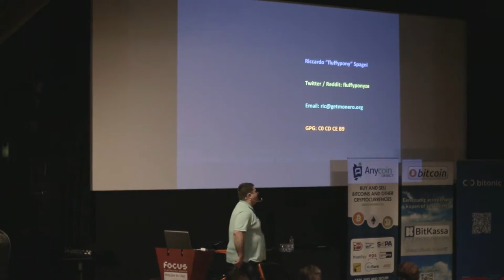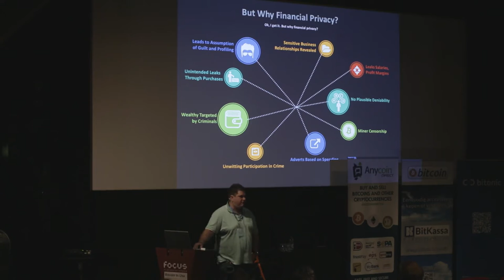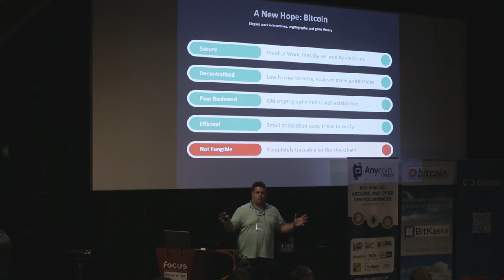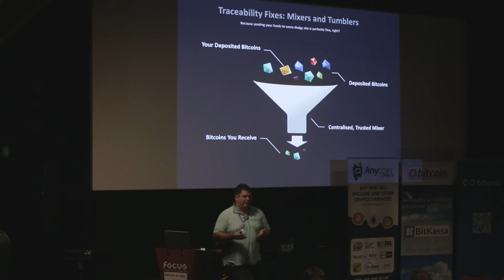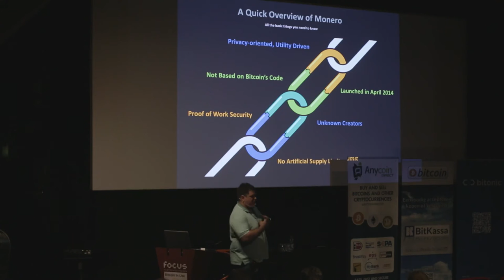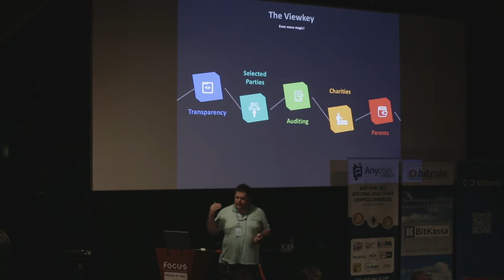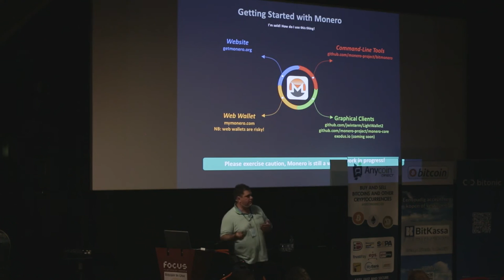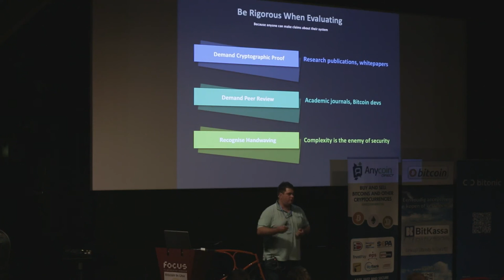Arnhem Bitcoin City - Riccardo Spagni - Fantastic Financial Privacy and Where to Find It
During the Bitcoin In Use conference (may 28th 2016, Arnhem), Riccardo "fluffyponyza" Spagni held this talk about the possible consequences of (lack of) financial privacy and how Monero works.